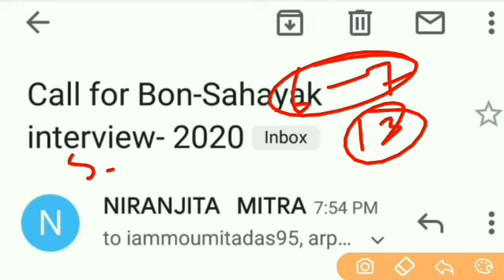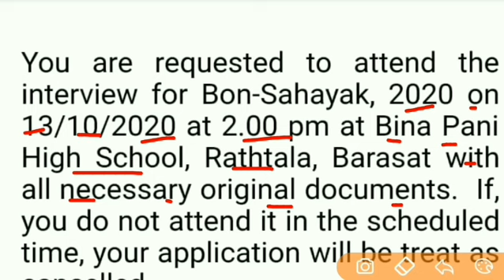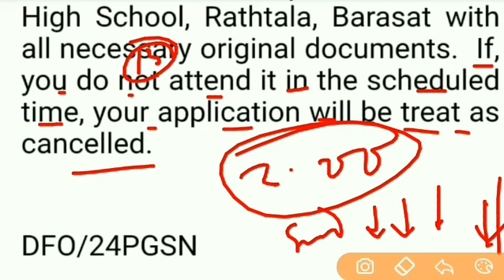North 24 Parganas bana sahayak interview date/bana Sahayak interview update 2020/bana sahayak 2020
Bana sahayak interview question
Bana sahayak question answer
Bana sahayak gk questio.
Bana sahayak interview date
Bana sahayak latest update
Bana sahayak interview news
Bana sahayak 2020
বন সহায়ক
বন সহায়ক নিয়োগ
বন সহায়ক ২০২০
বন সহায়ক ইন্টারভিউ ২০২০
বন সহায়ক নিয়োগ বিজ্ঞপ্তি প্রকাশ
বন সহায়ক ইন্টারভিউ কবে হবে
বন সহায়ক ইন্টারভিউ প্রশ্ন ২০২০

    &*$ Jaman Sir &*$